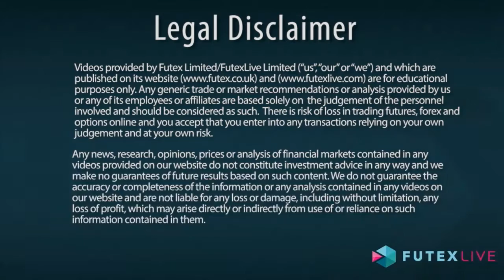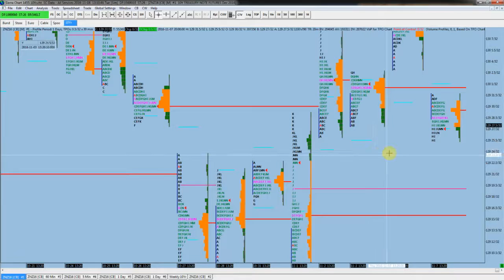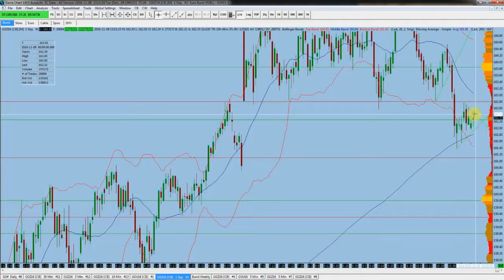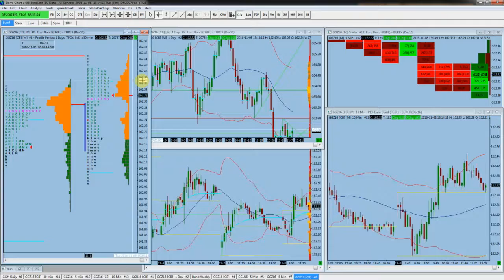US election Special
A look at the US election coming up and the likely impact on the financial futures market.